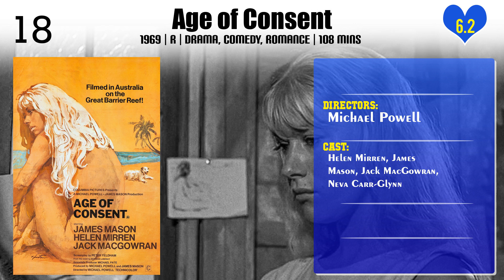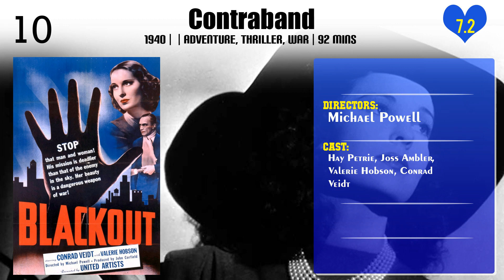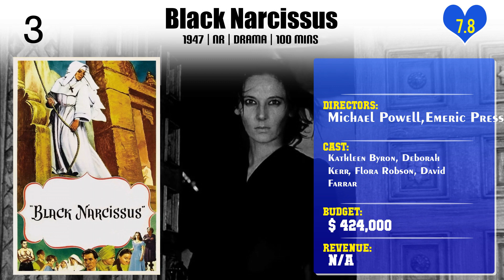Michael Powell | Top Movies by Michael Powell| Movies Directed by Michael Powell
Best Movies of Michael Powell

Find the list of top and best movies directed by Michael Powell
1.One of Our Aircraft Is Missing
2.The Spy in Black
3.Age of Consent
4.The Small Back Room
5.Crown v. Stevens
6.A Canterbury Tale
7.49th Parallel
8.The Tales of Hoffmann
9.His Lordship
10.I Know Where I'm Going!
11.Contraband
12.The Thief of Bagdad
13.The Edge of the World
14.Bluebeard's Castle
15.The Sorcerer's Apprentice
16.Peeping Tom
17.The Life and Death of Colonel Blimp
18.Black Narcissus
19.A Matter of Life and Death
20.The Red Shoes

Please Comment down your favorite movie of Michael Powell